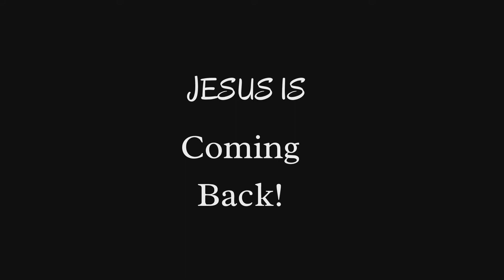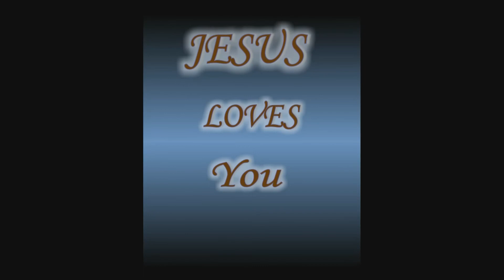Beauty Within ~~~~ CHRISTian Spoken WORD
It Doesn't Matter What People Say, If CHRIST Is In You There Is The Beauty Of HOLINESS Available To You.
Allow The LORD To Restore Every Broken Piece Within